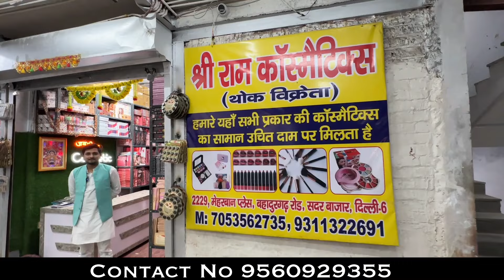India का सबसे सस्ता Cosmetics यहाँ मिलेगा | Cheapest cosmetics market in delhi | Sadar Bazar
Shree Ram Cosmetics

2229, Shop No. 11, Meharban Palace, Bahadurgarh Road, Sadar Bazar, Dehli-06